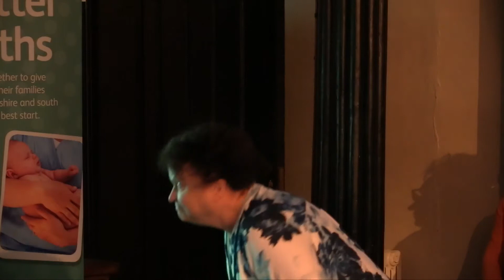Maternity Assembly presentation by Dr Rineke Schram - November 2018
The Lancashire and South Cumbria Better Births Maternity Assembly was held on 9th November 2018 and was an opportunity to get involved in the Local Maternity System across Lancashire and South Cumbria.

Attendees heard about and contribute to a range of work streams including post natal Care, digital, continuity of carer, neonatal and the development of community hubs to improve access to services.